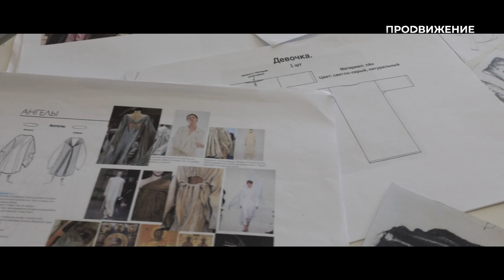Специальный репортаж «Берегиня: история костюма» | прожизнь (2022)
Как история и мода формируют новый визуальный язык?

Специальный репортаж «Берегиня: история костюма» телеканала «Продвижение» в Омске рассказывает о создании костюмов для пластического спектакля «Берегиня», который поставили в «Пятом театре». Это баллада о круговороте человеческой жизни: 20 песен-историй, будь то свадьба или ритуалы на берегу реки, воплощают слияние древности и современности. Дизайнеры потратили много времени на сбор исторического материала: период времени, который охватывает действие спектакля, – переход от язычества к христианству.

Специальный репортаж: «Берегиня: история костюма» (16+)
Авторы: Андрей Горячкин, Елизавета Василевич